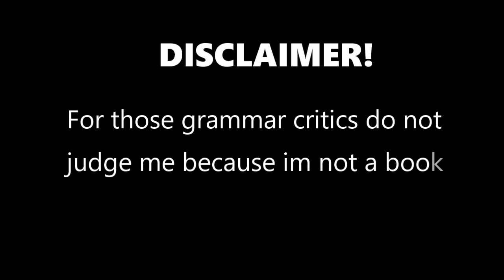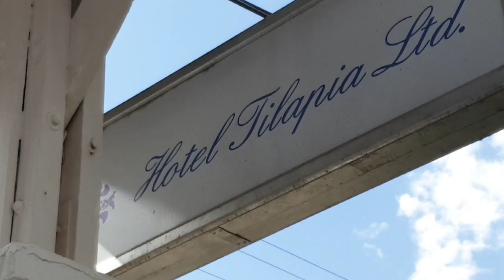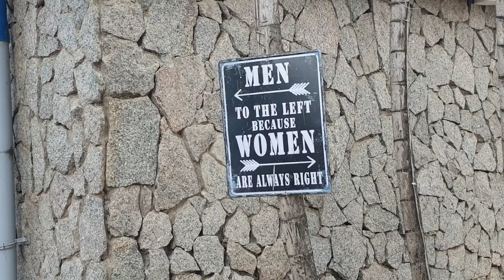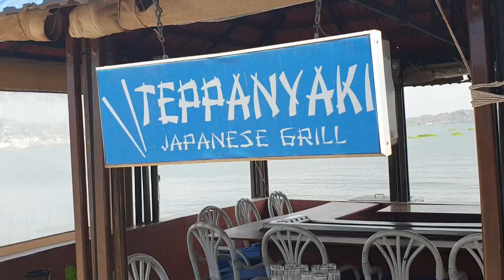The best of Mwanza City, Tanzania l Solo Travel Vlog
There are a myriad of tourist destinations across the globe, but why choose Mwanza, Tanzania?

Like no other cities in TZ, Mwanza is renowned for its few good tourist spots. In this episode, I will walk you around the places where you can relax whilst admiring the nature, have a romantic picnic whilst enjoying the sunset and more!